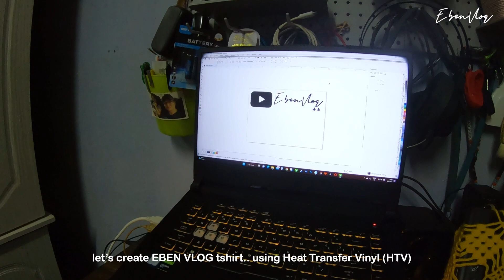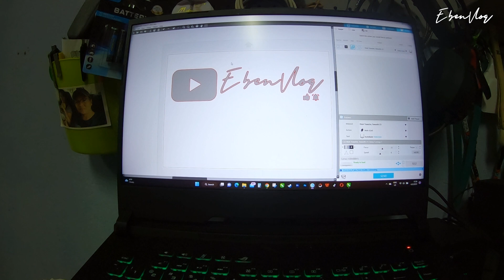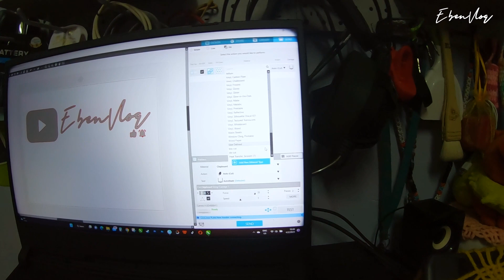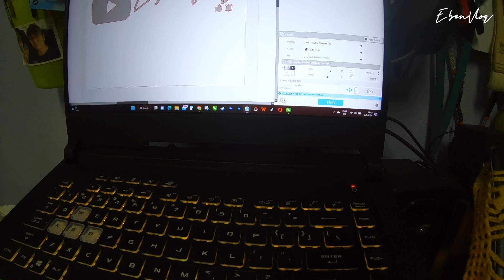Jom Buat Baju Untuk Youtubers Pemula Ebenvlog! | Beginner Tutorial Heat Transfer Vinyl Tshirt Design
Hi so today saya ajak anda untuk membuat tshirt Ebenvlog for the 1st time ..
yes 1st time saya try buat .. material HTV sudah ada lam cuma belum sempat untuk test.. sorry kalau ada silap sikit .. but turn out they seem ok to me.. anyway hopefully  you guys like it..

Equipment yang saya guna adalah:
Silhouette CAMEO V4 Plotter  - auto cutter
Cameo cutting Mat
Heat Transfer Vinyl
Accesories for weeding
Iron
Ruler
Baking Paper
and proper sturdy table

TERIMA KASIH ! ya geng kerana sudah tonton sehingga habis ya..jangan lupa like , comment dan subscribe ya geng.. biar semangat untuk hasilkan konten2 baru..Di sini juga saya menyusun sepuluh jari memohon maaf seandainya ada tersalah bahasa dan tutur atau content yang kurang memuaskan. anyway..YOUR SUPPORT REALLY IMPORTANT TO ME ! and  THANK YOU ONCE AGAIN !

Check it out ! Your might like it , Jom Buat bersama EbenVlog!